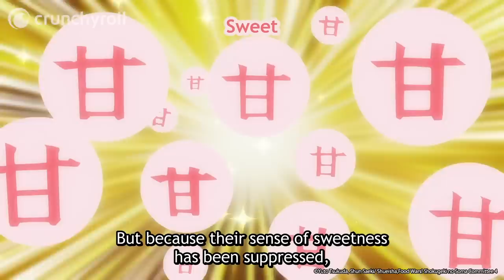Bewitching Roast Beef | Food Wars! The Fourth Plate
Ep 5: Eizan's roast beef is up first against Takumi! He presents a dish seasoned with artichoke to smother Aldini's upcoming pizza!